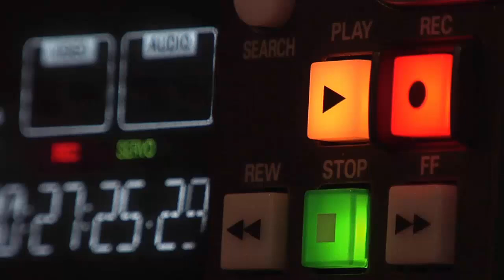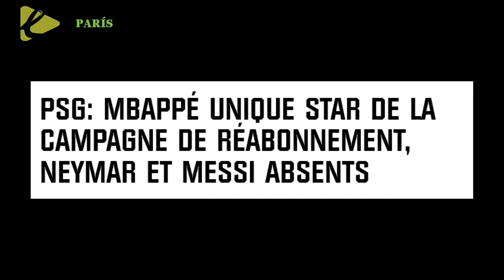MBAPPE LANZA UN MENSAJE CON UNA PISTA PARA MESSI Y NEYMAR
El Paris Saint-Germain ha enviado a sus fieles seguidores un vídeo para promocionar su campaña de renovación en el Parque de los Príncipes la próxima temporada. Kylian Mbappé está en el centro de esta comunicación, mientras que Neymar y Lionel Messi brillan por su ausencia. Una elección lejos de ser trivial.
Es un detalle que no es uno. Si bien nunca se ha hablado tanto de la presencia de Lionel Messi y Neymar en el proyecto parisino, el PSG envió este miércoles a sus suscriptores un vídeo para promocionar su campaña de reincorporación en el Parque de los Príncipes en el que los dos ex Barça no aparecen.